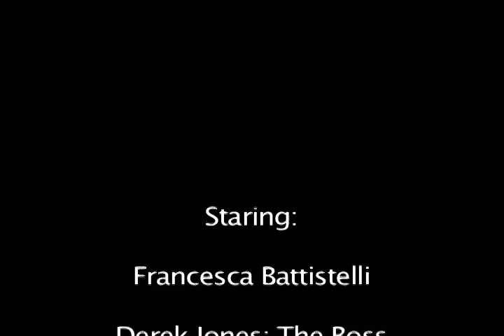Early Adds and Cartwheels with Francesca Battistelli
Francesca Battistelli and the Word Label Group Promotions Team held Derek Jones up to his promise after she received 20 out-of-the-box adds.